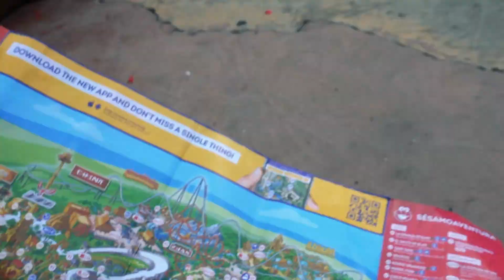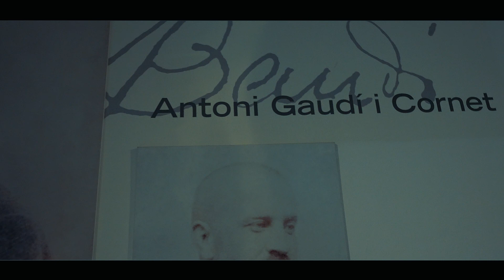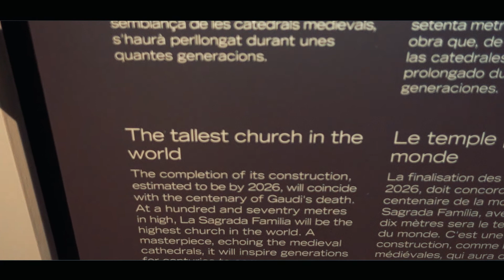Conquering My Fears | Fit People In Spain Part 3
What's going on guys! Part 3 of our trip is here and I conquered one of my fears! Hope you guys like it :)

Have any questions? Leave them down below :)